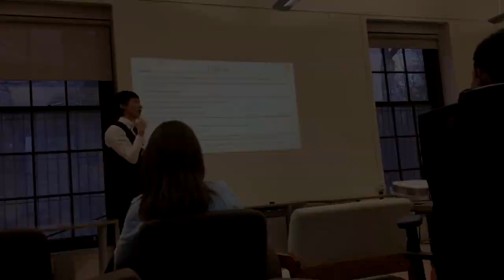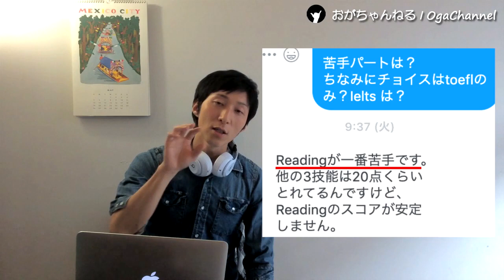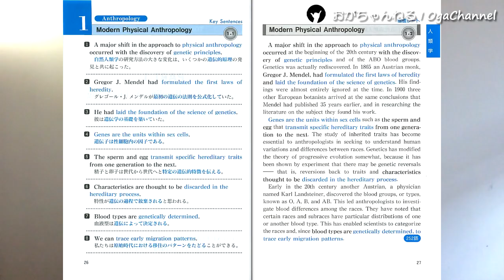脳科学を駆使した実践的な単語の覚え方を紹介！TOEFL、英検、TOEIC、受験英語に即効性あり！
英単語を覚えるのに苦労された経験がある人にはぜひ見ていただきたい１本となっております。最新の脳科学の研究論文（メタ分析）に基づいた実践的な暗記力の高め方を紹介しています！受験生の方や、TOEICやTOEFLなどの試験を控えている方は、ぜひ参考にしてみてください！
動画の途中で○○が侵入してくるアクシデントもあり笑！ぜひ最後まで動画をお楽しみください♩

他のおすすめ動画：
【コロナに関するオーストラリアのニュース番組の英語を徹底分析！このオージー英語はクセになる！】

☝️ オンライン英語学習カウンセリング
     -TOEICをはじめ、TOEFL、IELTS、英検等の目標点達成のための最短・最善の方法を提供します！

☝️ オンライン留学カウンセリング
     -留学経験、そして留学カウンセラーのノウハウを生かし、最適な留学計画をご提案致します！

☝️ 英作文添削プログラム(NEW!!)
     -毎週２つの英作文を期限までに送っていただきます。その後、こちらで添削し、添削動画と学習アドバイスを含めて、直接あなたにお送り致します。

☝️企業様向けセミナー
     -TOEICのノウハウ、社員様全体の英語力向上のためにセミナーを実施させていただきます！
     -TOEIC講座、ビジネス英語講座、発音講座等、御社のニーズにお応え致します！